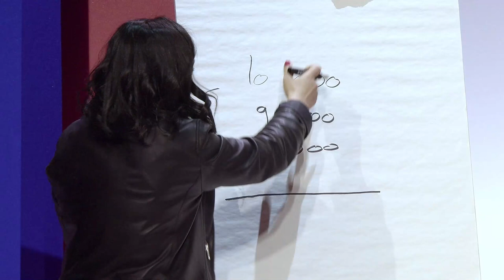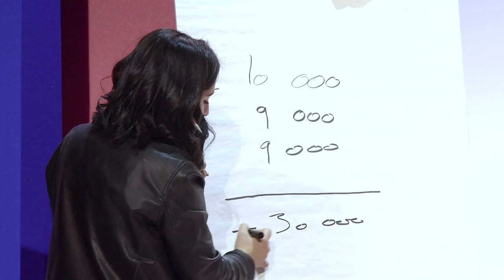Congrès 2024 : Face au défi démographique, un modèle solidaire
Dans un contexte de défi démographique marqué par le vieillissement de la population et les disparités entre les générations, l'émergence d'un modèle solidaire met en avant la nécessité de développer des politiques et des pratiques sociales inclusives et équitables, favorisant la coopération intergénérationnelle et la protection des droits et des besoins de tous, pour construire ensemble un avenir harmonieux et soutenable pour la société dans son ensemble.

🔗 Pour en savoir plus, consultez l'article complet sur le site du MoDem 👉 [Lien vers l'article]